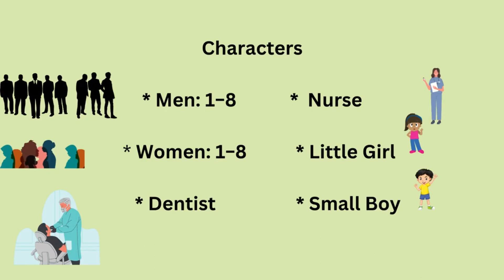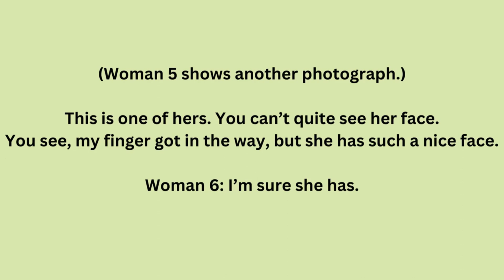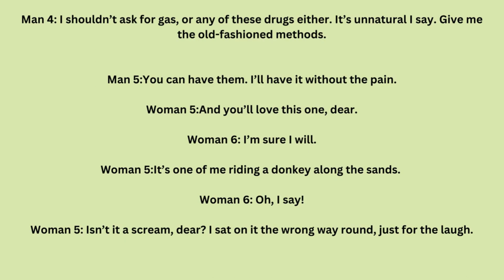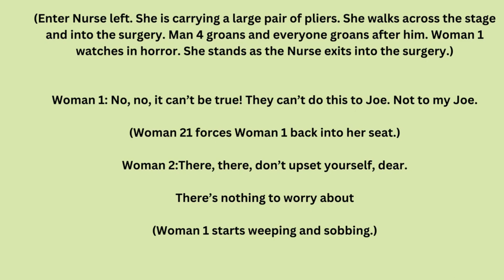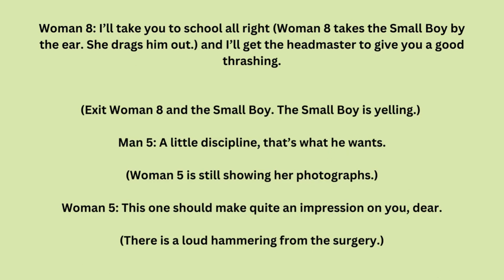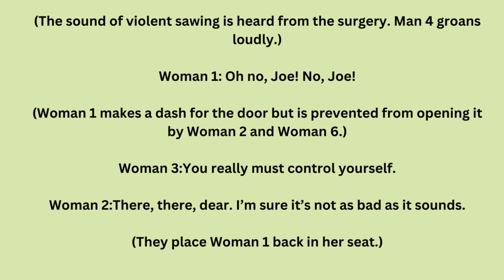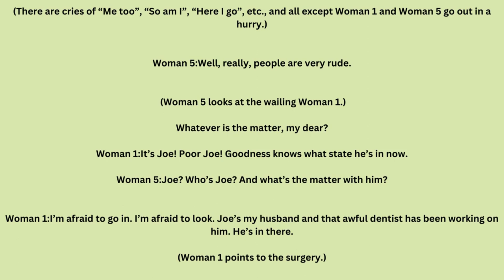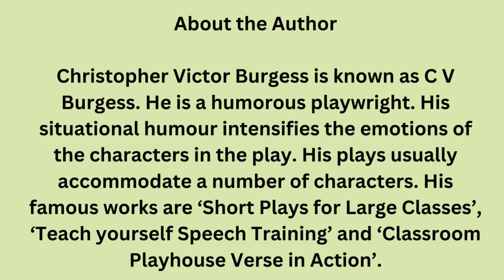11th Standard English - The First Patient |C. V Burgess| Supplementary| Narration in Tamil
Summary :

Source: 11th Standard English book
Picture Source: Google
Video creation: On Canva -

11thclass english Supplementary TheFirstPatient C. V Burgess summaryintamil TNTET - PAPER 2 (English)